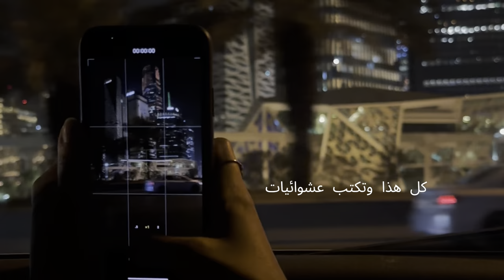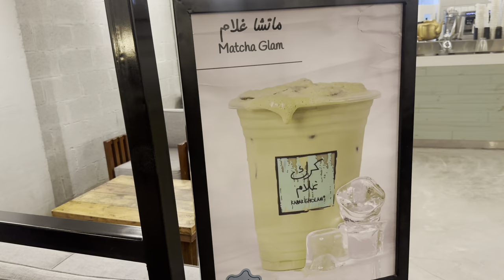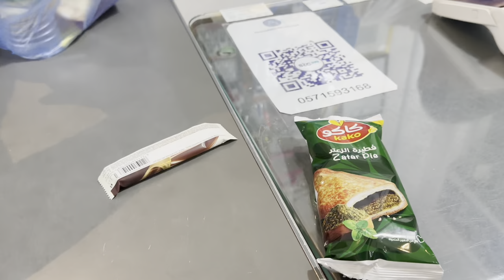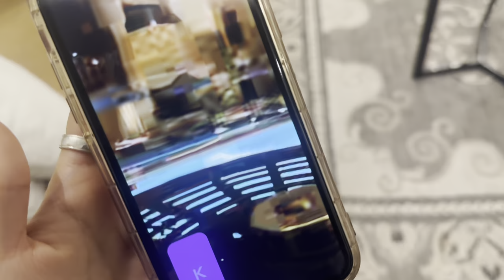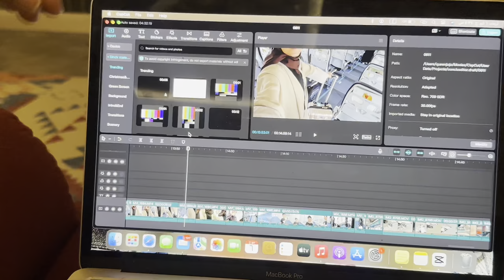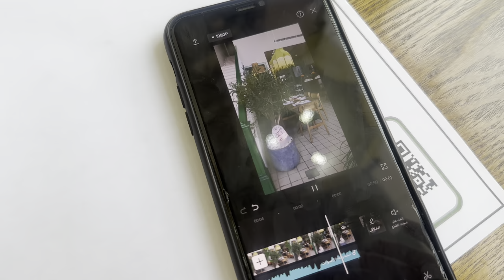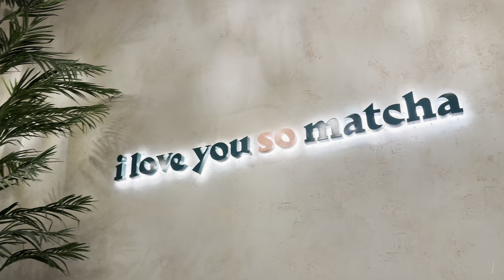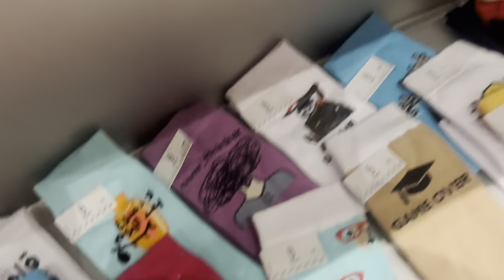فلوق ايام عشوائية بالرياض (سو ماتشا-المالية-سوق طيبه) | جوجو عبداللطيف